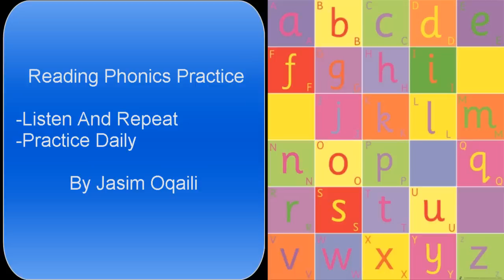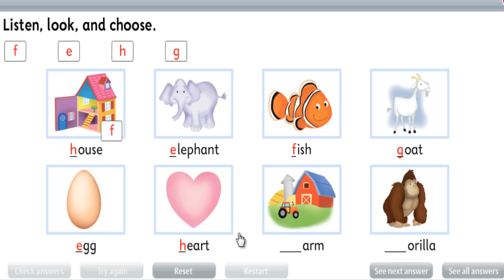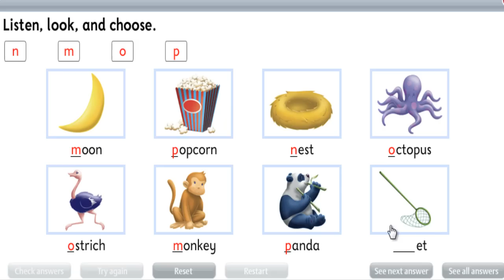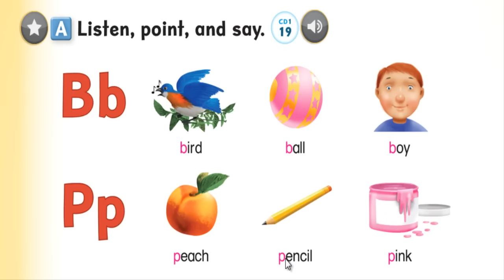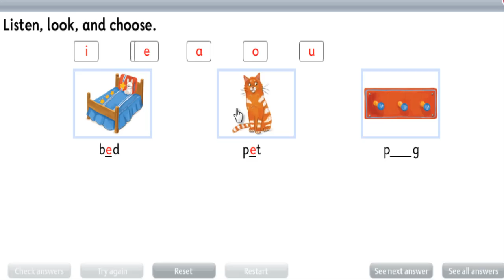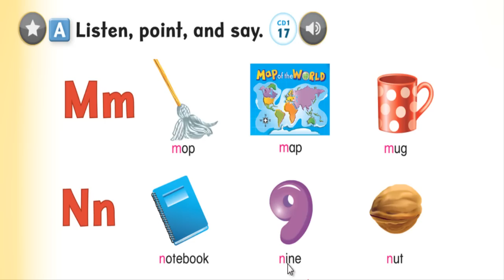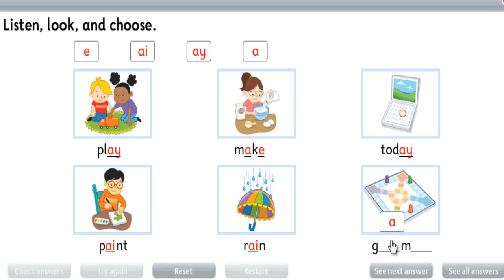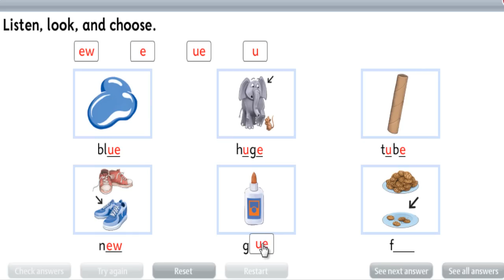Reading English - Best Phonics practice for Kids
Reading English Practice for kids using the phonics method for ultimate success. Enjoy reading and have fun.

Alphabet sounds from A-Z. It covers all English sounds, providing the foundation for reading success. It's very good for kids of all ages and levels to develop solid reading skills.
Practice Daily for Perfection.

Skills covered are :
Recognizing short vowel sounds
Recognizing long vowel sounds
Helper vowels
Sometimes vowels
Vowel rules
Vowel differentiation
Recognizing short vowel words
Beginning reading

تعلم القراءة الانجليزية بالطريقة الصوتية
تدرب أولا بأول حتى تتقن مهارة القراءة ---